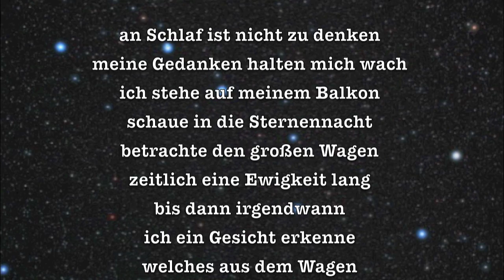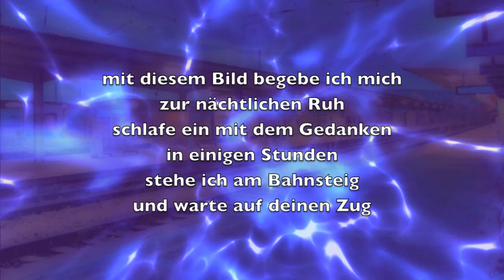Gesicht im Großen Wagen - © Bernd Töpfer (Gedicht) -500-